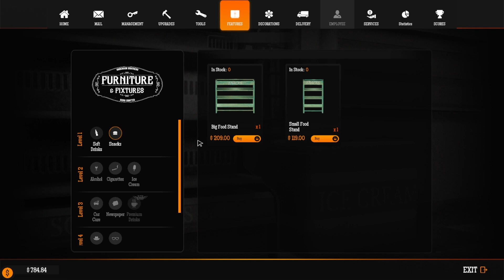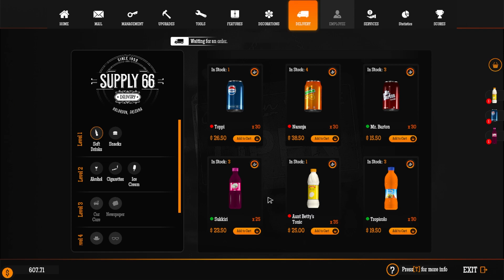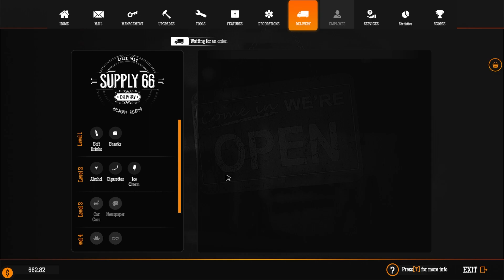THIS BUSINESS IS CRAZY | GAS STATION SIMULATOR 2 EPISODE #2